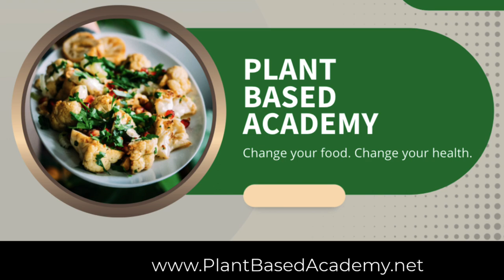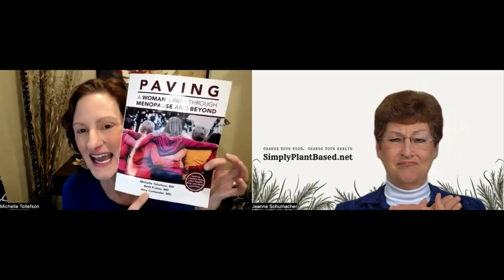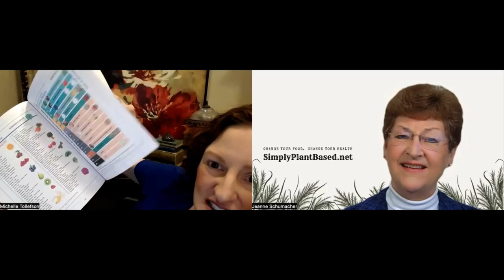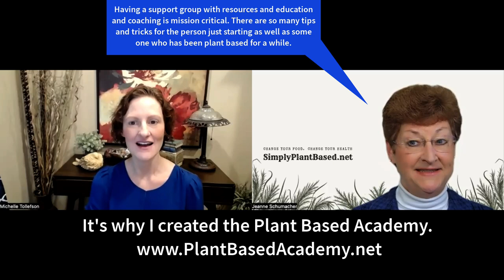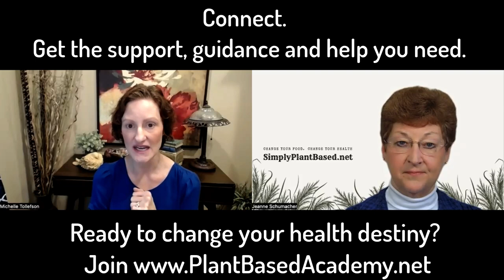Paving: A Path Through Menopause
A conversation with Dr. Michelle Tollefson about Menopause and Beyond.

Co-author of the book Paving: A Woman’s Path Through Menopause and Beyond.

Check out the Lifestyle Immersion program in Costa Rica in July

Dr. Michelle Tollefson, is a women’s health and lifestyle medicine expert, whose expertise is shared through her books, research publications, workshops, speaking engagements, consulting work, and as a professor.
Board-certified obstetrician-gynecologist near Denver, Colorado, Physician trained wellness coachesProfessor in the Health Professions Department at Metropolitan State University of Denver Oversees the Lifestyle Medicine Program.Editor-in-chief of Improving Women’s Health Across the Lifespan